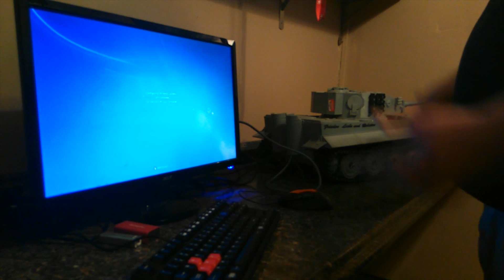3d Printed Tiger 1 Tank - Cooler Master World Series - Explanation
Tiger Tank Computer Case - Demo Video

Summary:

1. Case was inspired by the World of Tanks game.
2. Tank model was designed from scratch in SketchUp using game footage and reference photos of real tanks.
3. Case is entirely 3d printed in ABS plastic
4. The tank is a fully functional RC vehicle. Treads move and the tank can be driven around with a RC controller. (left, right, forward, reverse).
5. Turret moves left/right/up/down and contains the internals of a wifi PTZ camera. Turret and camera are controlled via an Android tablet.
6. Hardware Specs: Intel i7 4770k, G-Skill 8GB DDR3, Asus Mini ITX Motheboard, EVGA Geforce 750 TI, Corsair 250GB SSD, Cooler Master 550 watt GX II, Cooler Master JetFlo 120mm LED Fan, and Cooler Master Thermal Fusion 400 Thermal Paste.
7. I have made all the design models available on Thingiverse.com, if you have a 3d printer you can print your own copy of my case. Note this is challenging case to assemble.

The Build:

I started this case in February 2014. I didn't post a build log at that time. I'm now upgrading and changing out hardware to enter this into the Cooler Master CASE MOD World Series. I previously entered it in the Modders-Inc Casemod contest at Quakecon 2014. It took first place in the fabrication contest and made the September 2014 cover of Computer Power User magazine. The amount of time that was put into this case was astronomical, and I am proud to present this case. This log will detail its original build and highlight its transformation and upgrades.